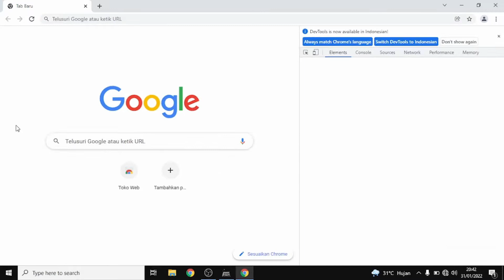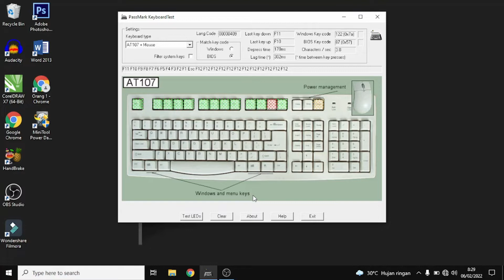Cara Gampaang Memperbaiki Google Chrome selalu Keluar Inspect Element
Dalam video ini Mr.Gampaang menunjukkan cara memperbaiki Google Chrome yang selalu keluar inspect element ketika dibuka.
Video ini merupakan request dari teman, sehingga namun laptop yang rusak tidak di tangan saya, sehingga dalam video ini kerusakan laptop hanya settingan. Namun cara perbaikannya tetap sama.
Kerusakan dapat dikarenakan oleh tombol F12 nya menekan terus menerus.
Indikator pada 00:48 juga dapat berupa tombol tetap putih saat ditekan.

Selamat menyaksikan dan semoga video ini membantu

🎵 Track Info:
Title: Destination by MBB
Genre and Mood: Dance & Electronic + Happy